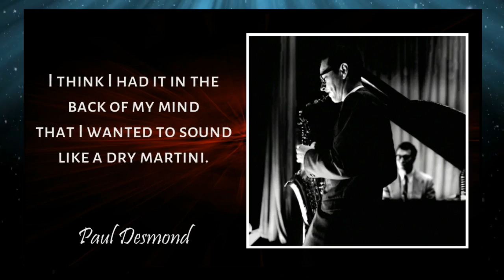Wendy Allen Twyford – Jazz/Blues Singer (Atmosferic) and Band Manager (Part 1/2)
(See a list of the topics discussed below)
Hi guys, I am Mijaelle and in this interview series I chat to the glamorous and warm-hearted Wendy Allen Twyford. Wendy is the lead vocalist and percussionist for the Jazz band Atmosferic, which she started. She is also the band manager for Blu BamBoo and has directed and managed various productions such as  Sentimental Sisters which features material from the Andrews Sisters. Wendy has had the joy of collaborating with some of the best musicians in the SA music industry such as Graeme Currie, Denny Lalouette, Johnny Fourie, John Fresk and Wessel Van Rensburg.
The topics discussed in this video are:
1. Coming from a musical family
2. Studying music formally (piano) at a young age
3. Sister Dietmund – Wendy’s music tutor for 12 years
4. Where did your passion for jazz and blues come from?
5. Performing stand-up for friends and family
6. Gigging at age 15 and lessons learnt
7. Do you prefer singing standards or original music?
8. Obtaining Bachelor of Science Degree, teaching and then returning to music
9. Wendy’s intention to work with some of the best jazz musicians in the country
10. Meeting and working with Véronique Lalouette (Idols) and Denny Lalouette (Top SA bassist)
11. The Andrews Sisters tribute show – The Sisters Sentimental which Wendy managed and directed
12. Starting Atmosferic, a jazz band where Wendy is the lead vocalist!